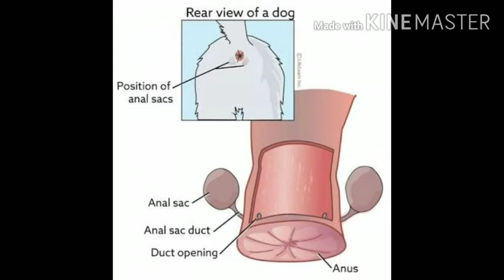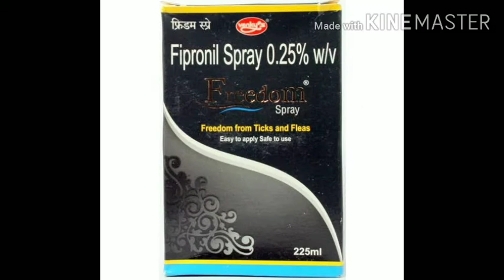Dog rubbing anus on ground । कुत्तों का हिप्स को जमीन पर रगड़ना । (Vid-112)